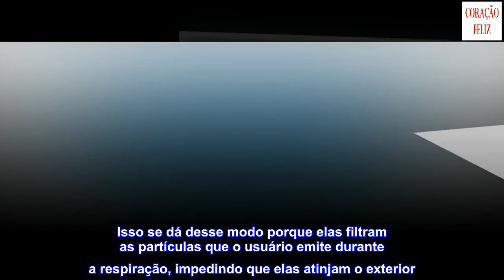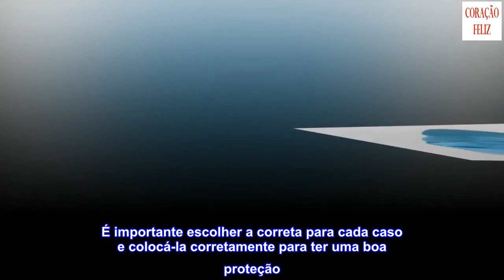Tudo que você precisa saber sobre as máscaras de proteção